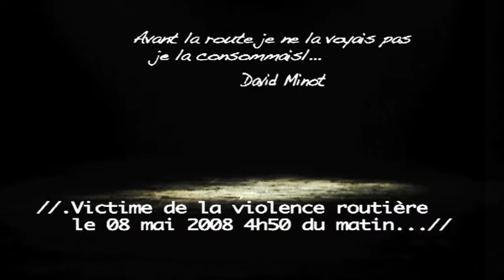Portrait victime de la route - David Minot